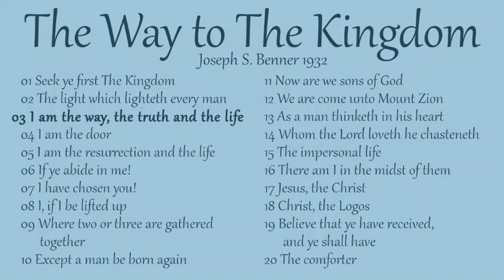The Way to the Kingdom 03 - I am the way, the truth and the life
From the Publication: "The Way to the Kingdom" by Joseph S Benner 1932

The writings of Joseph S Benner, including the Appendix mentioned in the narration, can be downloaded from: theimpersonallife.weebly.com